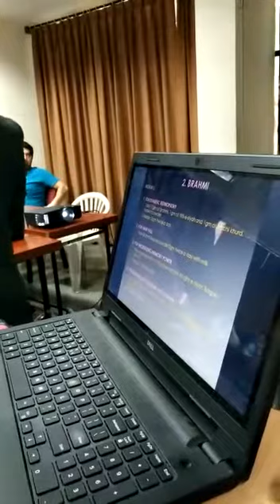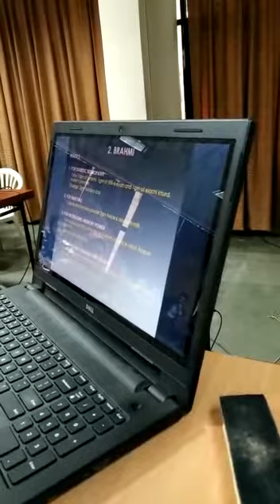Dr Md Obiedullah Baig addressing to Afghanistan and iran delegates abt importance of Unani medicine